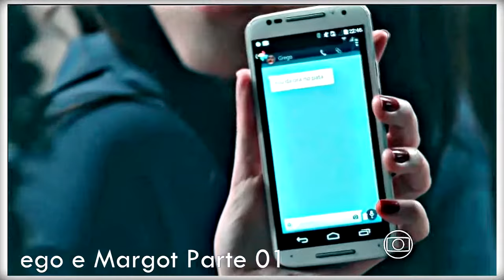A história de Grego e Margot Parte 01 (Comentada)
ola meus amores hoje eu troxe a primeira parte da historia desse casal maravilhoso

todos os videos do canal contem comentarios incluido no video inclusive nesse video

obrigado e boa historia para todos.